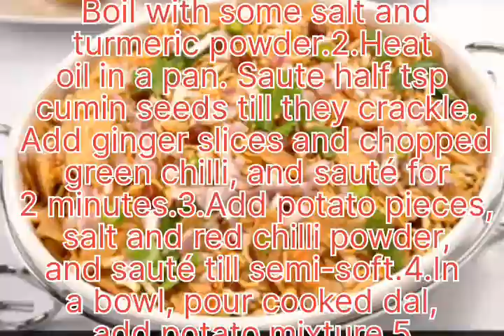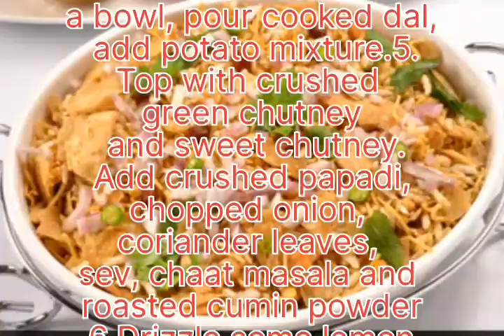Spicy Moong Dal Chaat Recipe|مونگ دال کی چٹپٹی چاٹ / مسالہ دار مونگ دال چاٹ کی ترکیب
Hi Friends A

Today I am going to Share